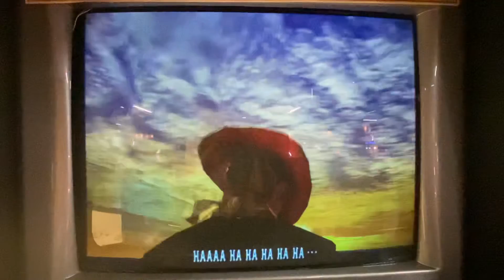The King of Route 66 Texas Hawk was drinking and fell down the water